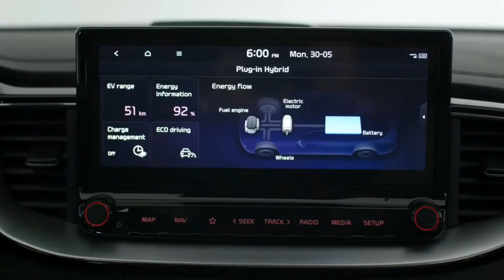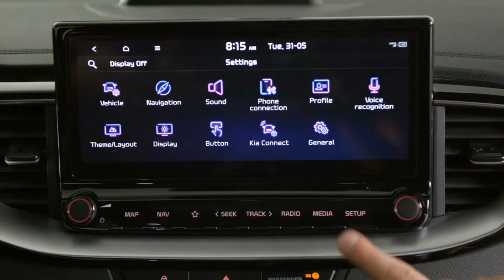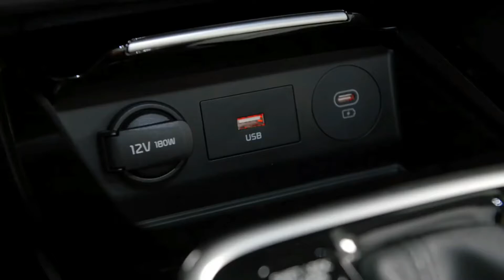2023 Kia XCeed - Plug-in Hybrid Crossover!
2023 Kia XCeed - Plug-in Hybrid Crossover! Interior